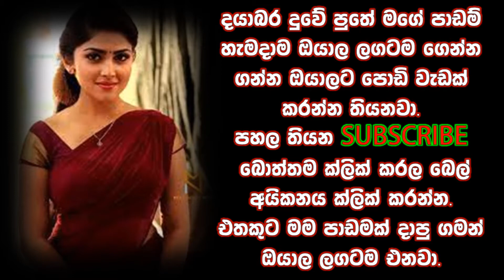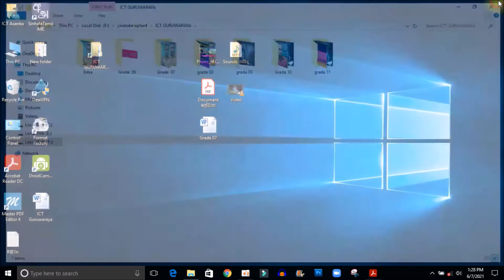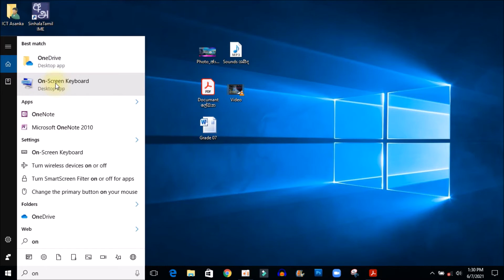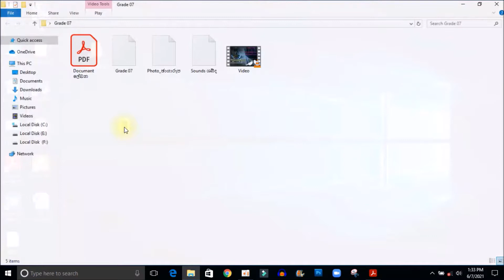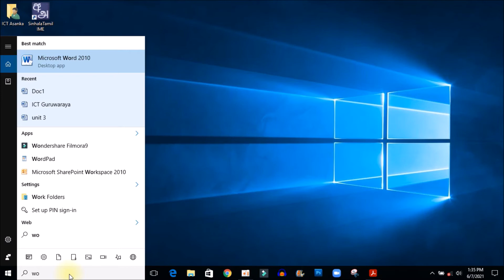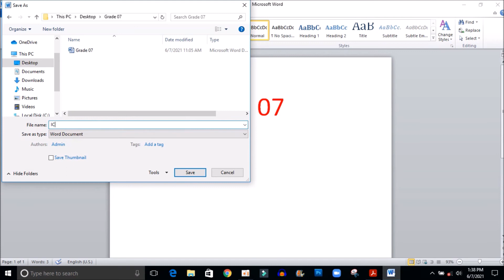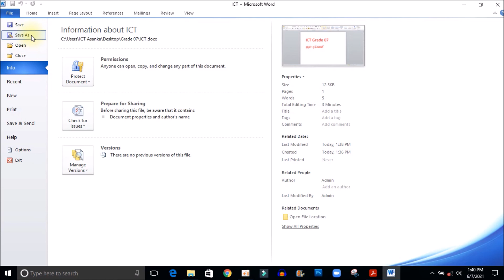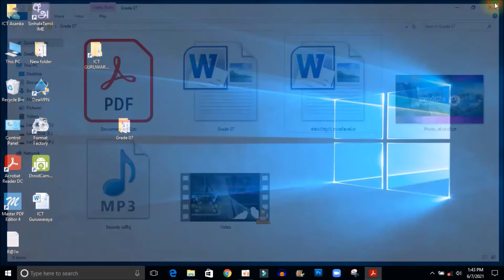ICT Grade 06 sinhala Unit 3 -Lesson3 text Book|File and Folder නිර්මාණය කිරීම | ICT sinhal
ict grade 6 text book
grade 6 ict
grade 7 text book 1st lesson
ict grade 6 text book 1st lesson 01
grade 6 ict lesson 1
grade 6 ict 1 lesson
grade 6 ict sinhala
grade 6 ict textbook lesson
grade 6 ict textbook
ict grade 6 textbook lesson 1
ict grade 6
grade 6 it
grade 8 ict text book
grade 7 ict lesson
information and communication technology
grade 6 ict lesson in sinhala
grade 7 ict lesson in sinhala
grade6
ict grade 6 sinhala lesson 1
grade 6 ict lesson 1 sinhala